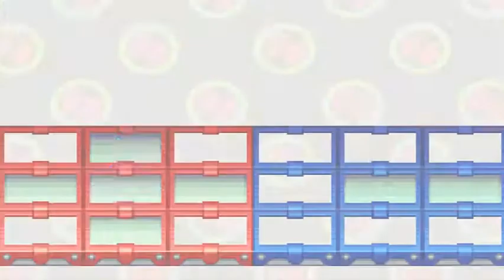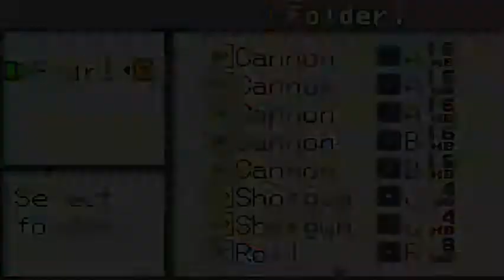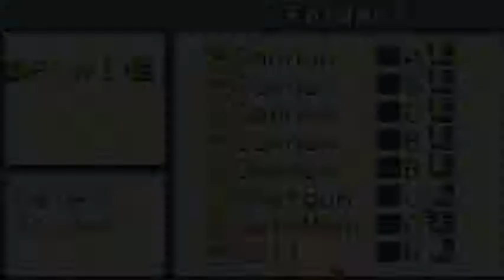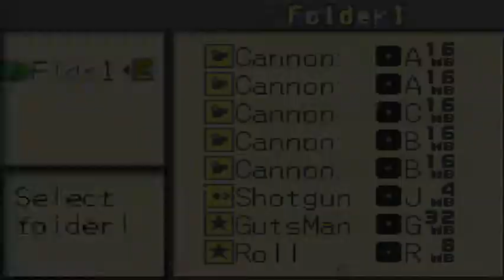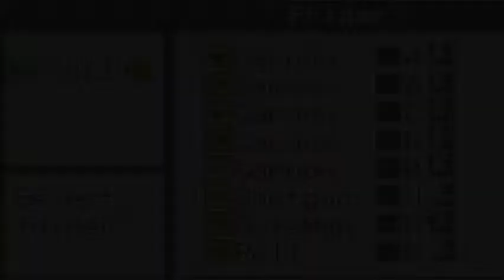Megaman BN 2 - Episode 4: No Camping for Young Men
In this episode, we try and get people to go camping and when that fails, we kill stuff.